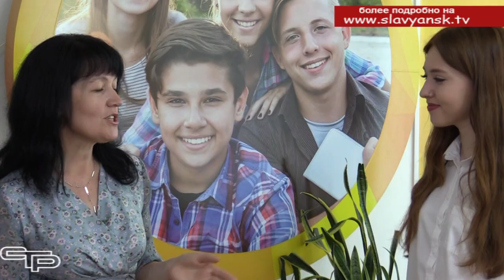Экзамены на отлично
Хорошие знания и позитивный настрой помогли славянским выпускникам достойно сдать экзамены. Они с честью выдержали экзаменационные испытания. Есть и те, кто стал обладателем стобалльного результата. О двух из них из первого славянского лицея наш репортаж